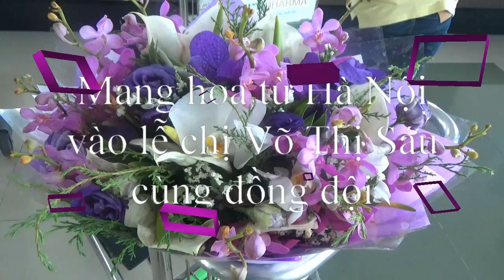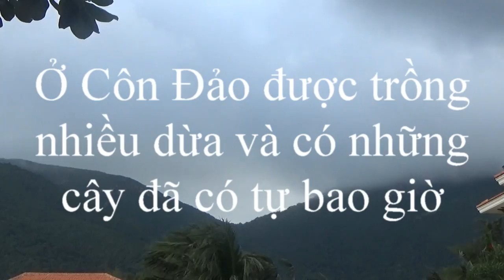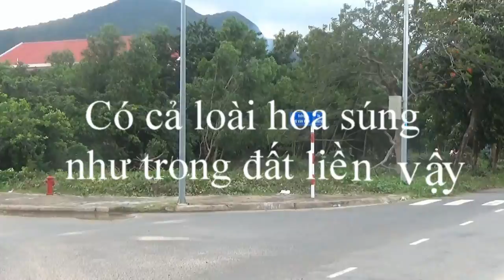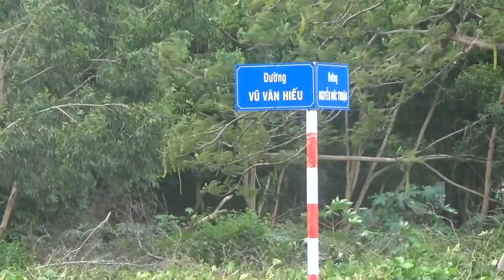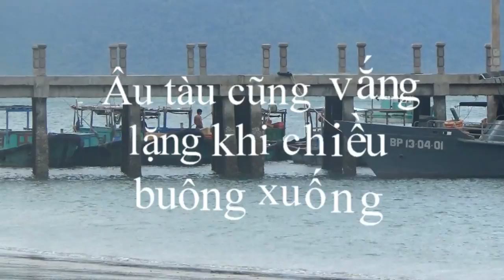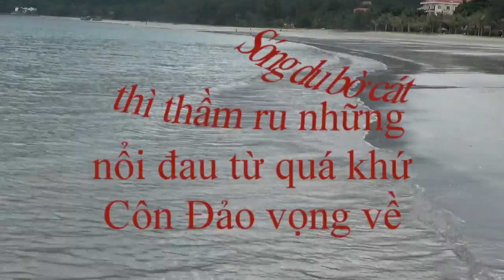TỬ VI VIỆT NAM THĂM CÔN ĐẢO NGÀY THỨ NHẤT